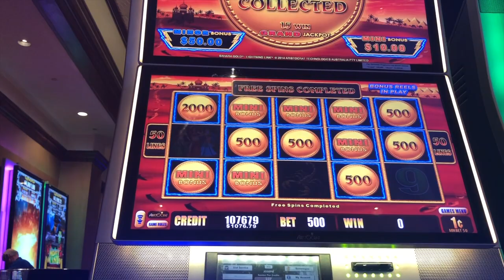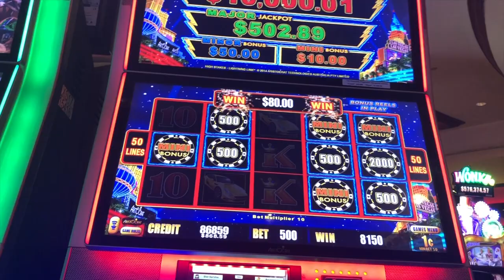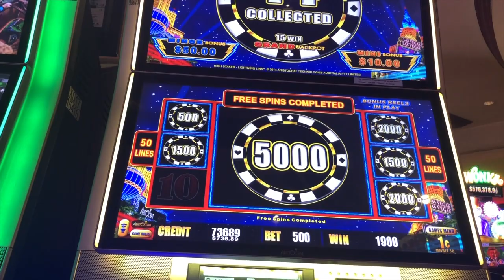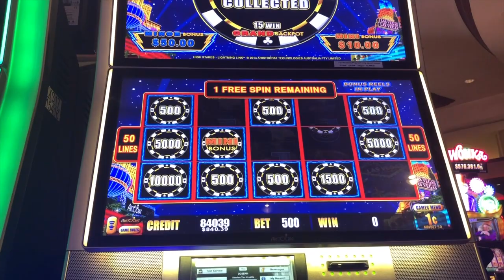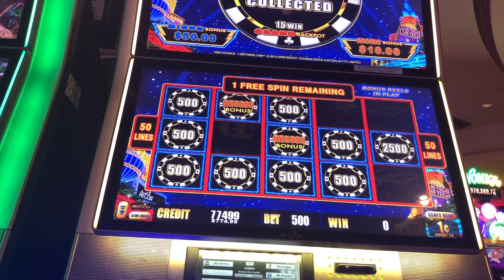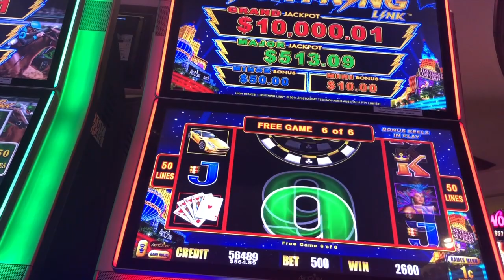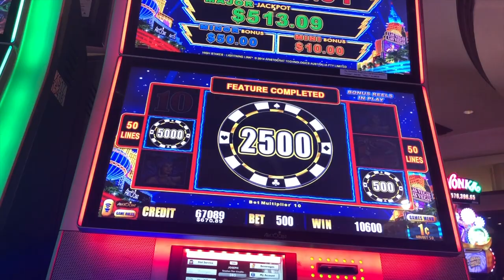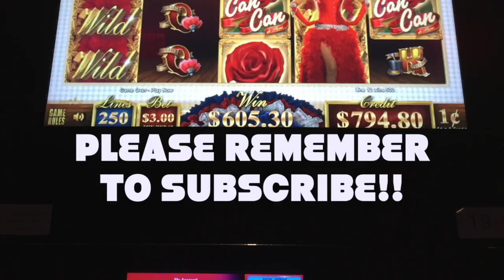Bonuses on Lightning Link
Lightnink Link slot machine bonuses, big wins, and more on different denoms!